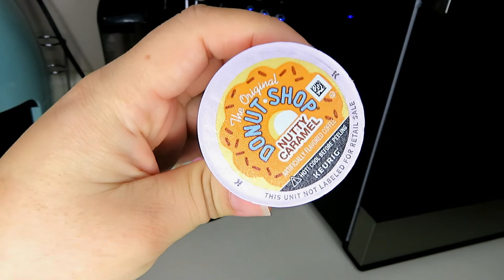Que como en un dia en la dieta KETO | Dieta Cetogenica | Ya regrese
Primer video del 2021, estoy muy emocionada de regresar y hacer videos para ustedes. El dia de hoy les grabe este video de que como en un dia el la dieta keto o keto diet. En este video haremos unos sandwiches con pan de arina de almendra y tambien voy hacer unas pechugas en mi nueva airfryer que me dieron en navidad. espero que les guste :) gracias!!